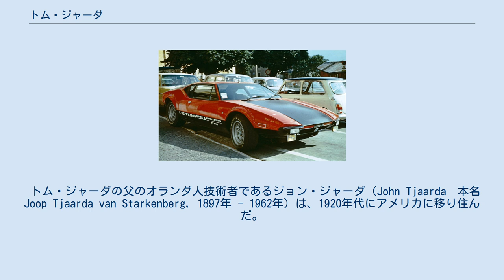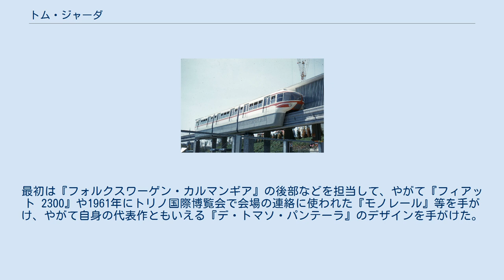トム・ジャーダ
トム・ジャーダ（Stevens Thompson Tjaarda van Starkenberg、1934年7月23日 - 2017年6月2日）はアメリカ合衆国のカーデザイナー。
 トム・ジャーダの父のオランダ人技術者であるジョン・ジャーダ（John Tjaarda　本名 Joop Tjaarda van Starkenberg, 1897年 - 1962年）は、1920年代にアメリカに移り住んだ。
1934年にトム・ジャーダが生まれた。
高校時代には陸上競技で活躍するとともに、カーデザイナーへの登竜門として知られたゼネラルモーターズ主催の「クラフツマンズ・ギルド」コンテストで優勝、その後ミシガン大学に進学してインダストリアルデザインを学び、卒業制作はステーションワゴンのデザインに取り組み、1958年、卒業と同時に24歳でイタリアのトリノに渡り、カロッツェリア・ギアで働き始めた。
最初は『フォルクスワーゲン・カルマンギア』の後部などを担当して、やがて『フィアット 2300』や1961年にトリノ国際博覧会で会場の連絡に使われた『モノレール』等を手がけ、やがて自身の代表作ともいえる『デ・トマソ・パンテーラ』のデザインを手がけた。
晩年は自動車関係のイベントに出席して自身の設計した往年の名車を運転するなど、自動車愛好家との交流を深めた。